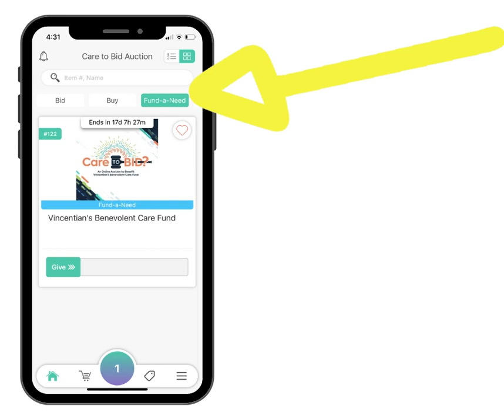Givi Shortcuts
Check out these Givi shortcuts to make your virtual auction experience better!